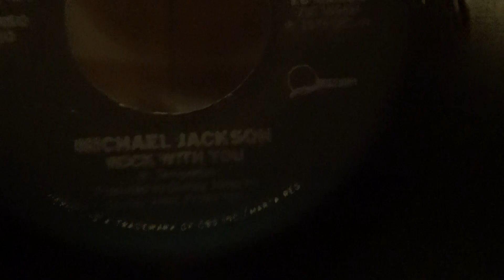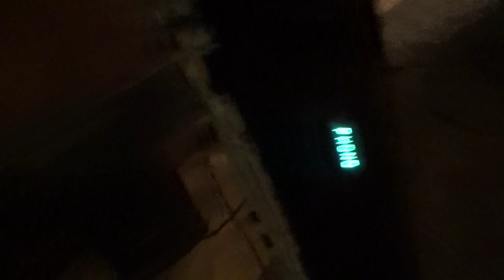Popular Music 60s, 70s, 80s, 90s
Brad Willett - Cameraman.